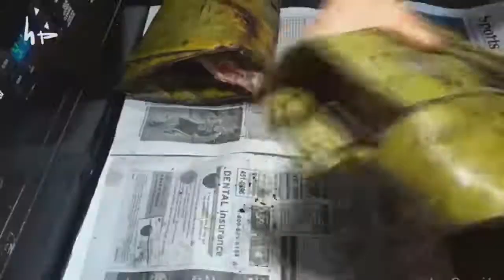Oscar de La Capital fuera de contexto